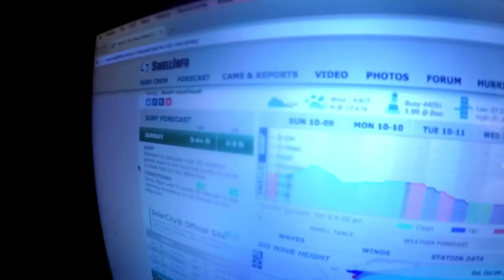Hello, Matthew...!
What's up guys! Holy hell 285 days running..that is a trip!! My back is feeling decent as I lay down to go to sleep so hopefully more waves tomorrow!! Thanks for everything! Nub Nation for the win!! - Love Ben